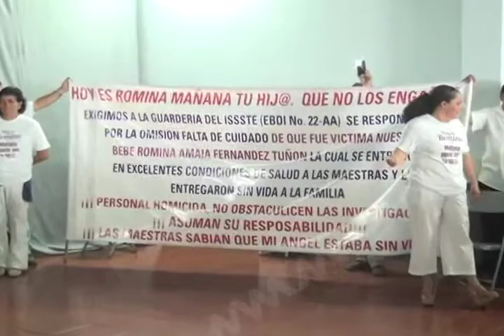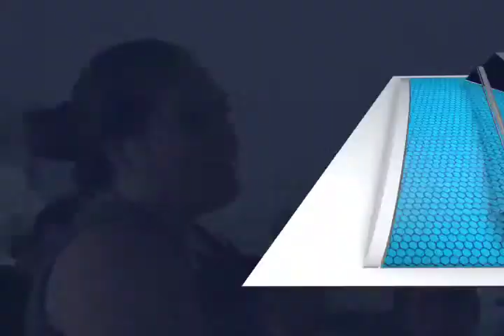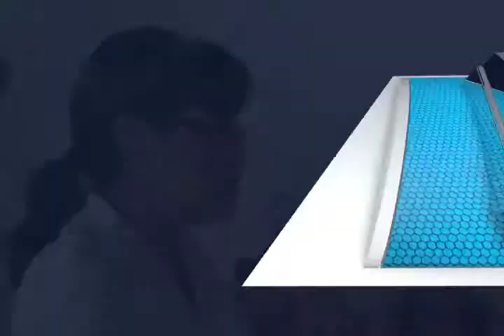Padres de familia piden justicia por muerte de menor en guardería del ISSSTE (mvm televisión)